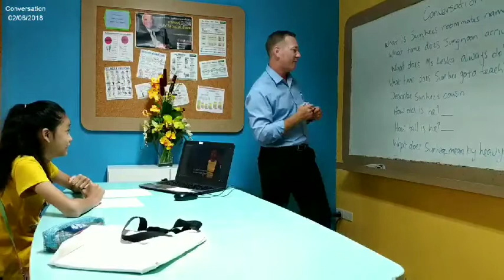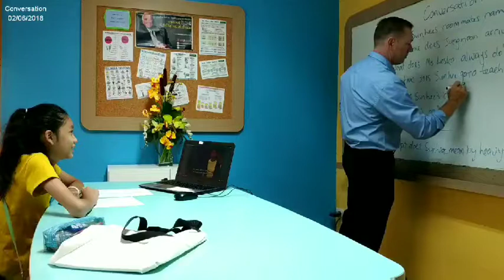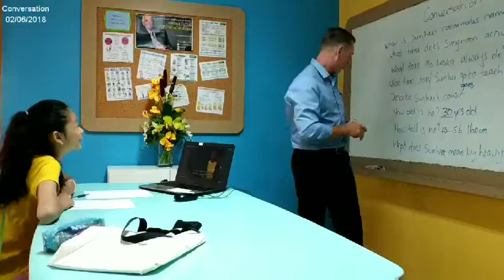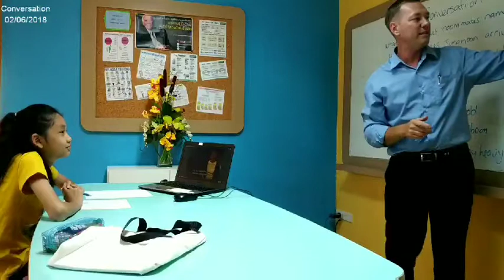Flyers English น้องป่าน @ EFL Chiang Mai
วันนี้ฝึก discussion และ ตั้งคำถาม